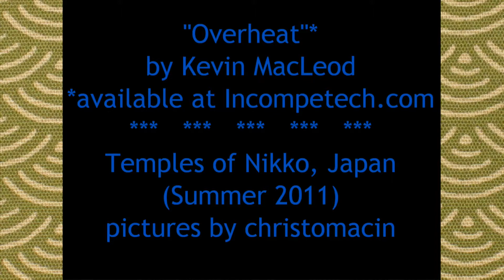Shrines & Temples of Nikko, Japan {"Overheat" by Kevin MacLeod}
*Featuring my photos of the shrines & temples of Nikko, Japan. The music is "Overheat" by Kevin MacLeod.

"Overheat"

""Overheat" is a slow, trance-inducing piece of minimalism with a touch of melody in parts." -  Kevin MacLeod

Instruments: Flute, Synth, Violin

Feel: Calming, Mystical, Relaxed